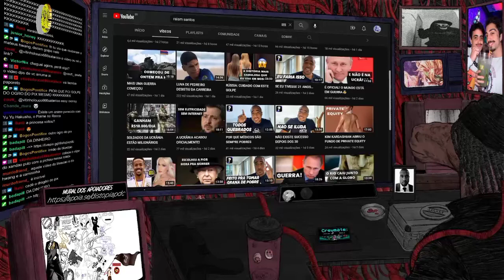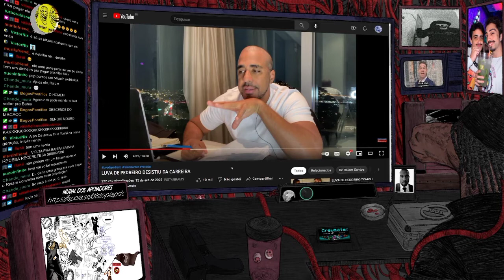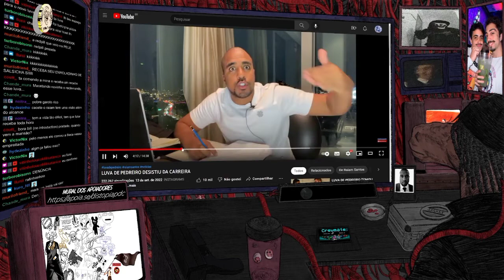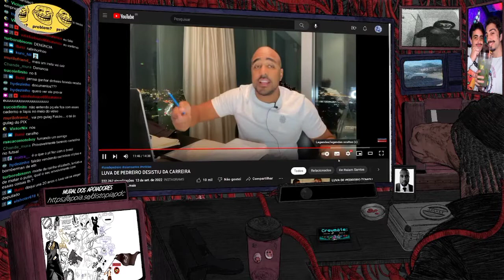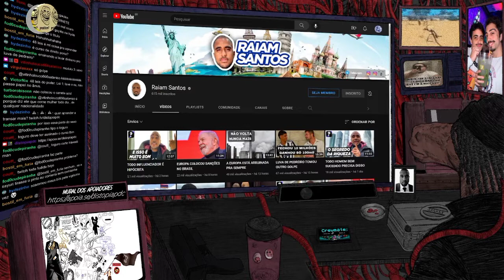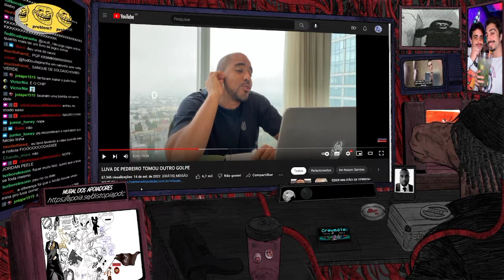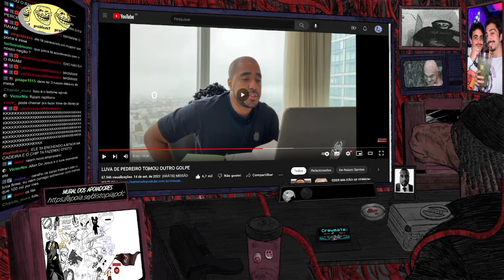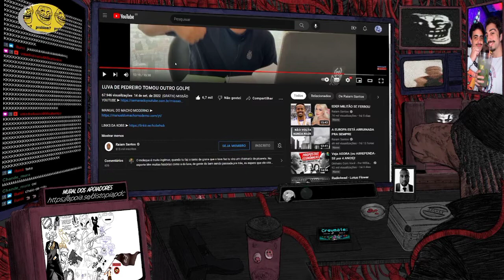KANYE WEST BRASILEIRO MANDA A REAL SOBRE O LUVA DE PEDREIRO!!!